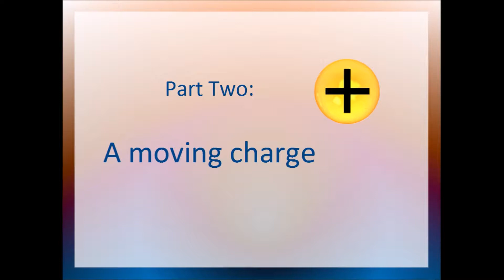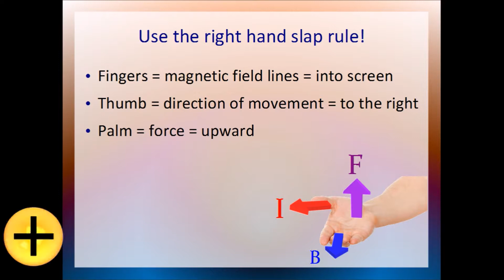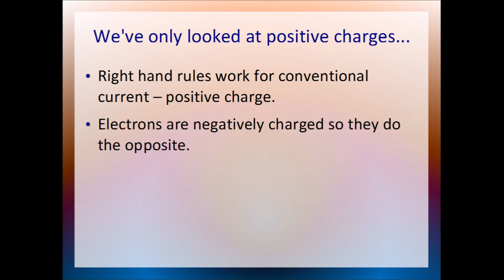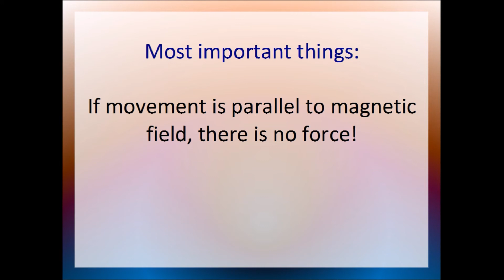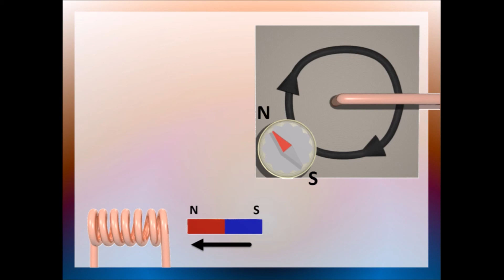Magnetic Forces #2 - A Moving Charge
The nature of the force on an electrically charged particle moving in a magnetic field. Suitable for global audiences.